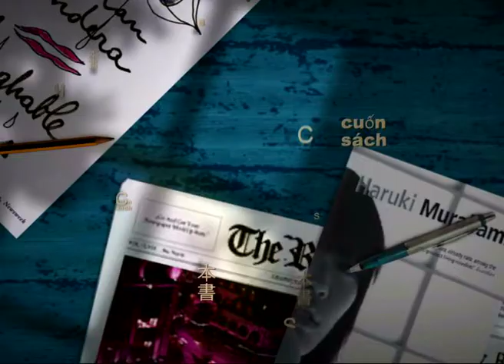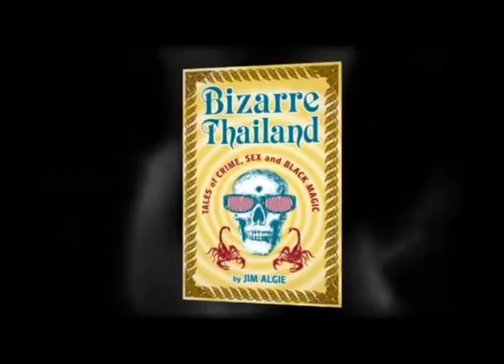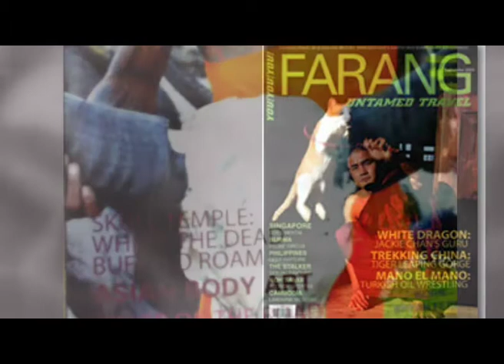Bizarre Thailand, Part1/4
"Bookcase" aired on May 2, 2012 on Asean TV (TrueVisions99, every Wednesday, 7.30pm), featuring our special guest Jim Algie, the author of "Bizarre Thailand".  Produced by Ratawan Kariya and co-produced by Nawataka Yongwanich of Nation
Channel (NBC), Bangkok, Thailand.